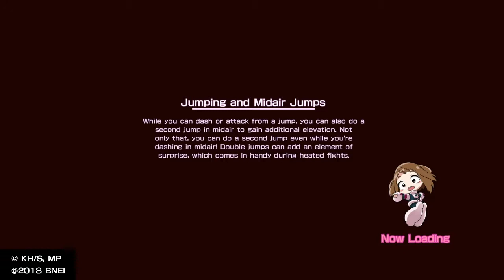Best! Iida customisation! EVER! | My Hero One's Justice Missions #1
ANNNNNNNNNNND WE'RE BACK! Jeez! Its been so long! To welcome us all back let's take a step back from Online and put our skills to the test in mission mode! But can Jiro handle it?! With limited health and time it could be anybody's game on Mission Mode! Thank you all so much for watching sorry about the break just wanted to chill and take a small hiatus I didn't want to upload anything that felt like I was tired and needed some time off but back now! And ready to get cracking! Thank you all so much for the support love you all!